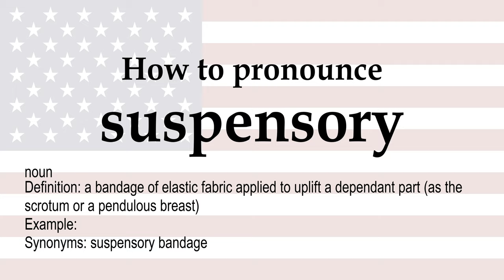How to pronounce 'suspensory' + meaning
suspensory (noun): a bandage of elastic fabric applied to uplift a dependant part (as the scrotum or a pendulous breast). Synonyms: suspensory bandage